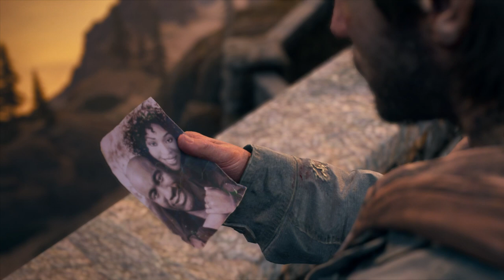Days Gone Southern Region - Gameplay Walkthrough Part 29 - PS4 Review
This video is part 29 of my Days Gone Walkthrough. This time around we head out to the southern region of the map. This video was recorded on a PlayStation 4 console. Throughout this video i'll do my best to review the gameplay so you can decide for yourself if you like the game or not.

If you would like to follow me on other social media platforms you can find the links to the sites I use on my channel page on the bottom right corner of my banner.